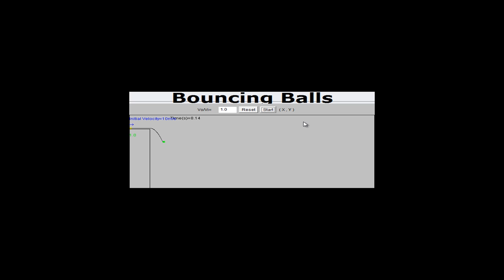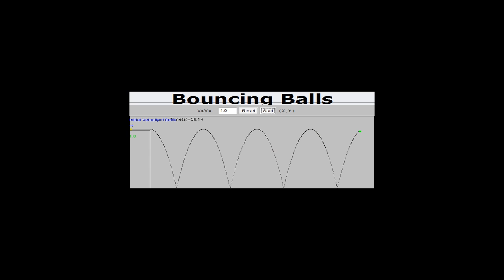Bouncing Ball Simulation (1950)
The Bouncing Ball game was the computer game program written for MIT's MIT's Whirlwind Computer making the world's first computer to have real-time video capable of showing real-time text and graphics on oscilloscope screen. It was not interactive at that time.